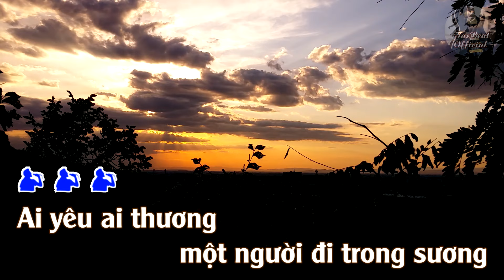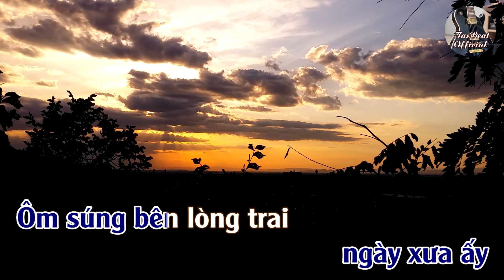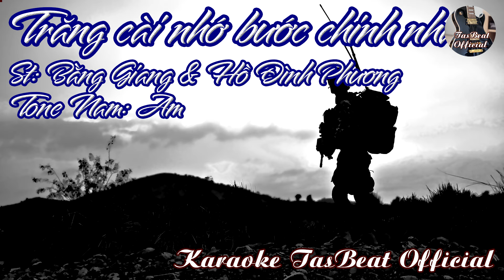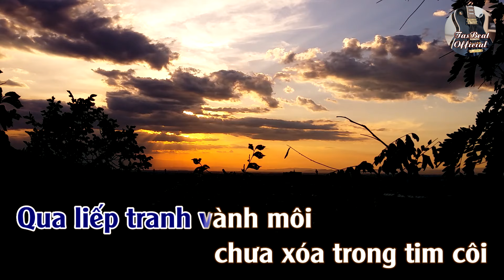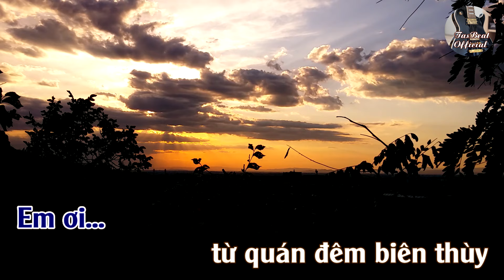Karaoke Trăng Cài Nhớ Bước Chinh Nhân Tone Nam | TAS BEAT